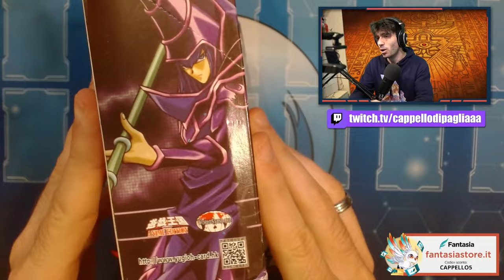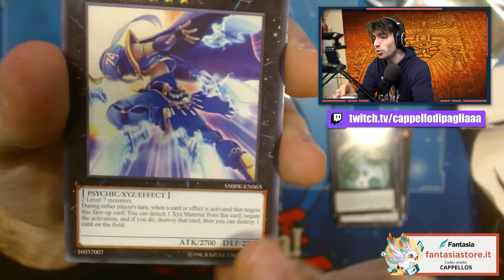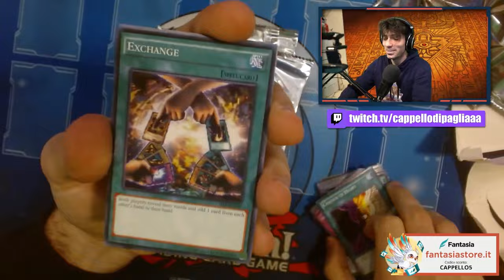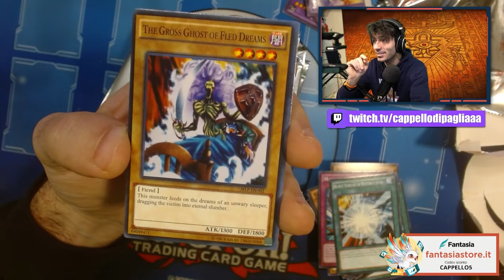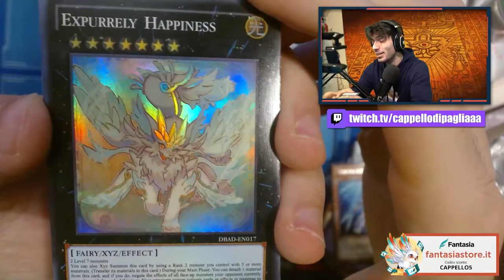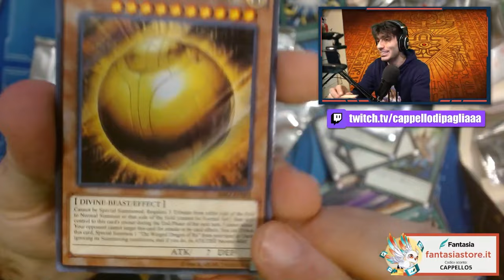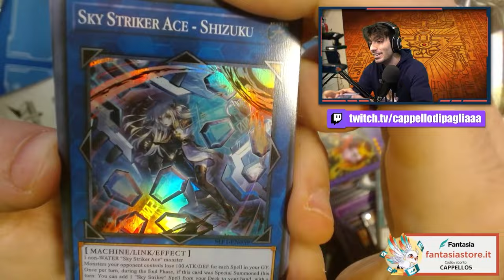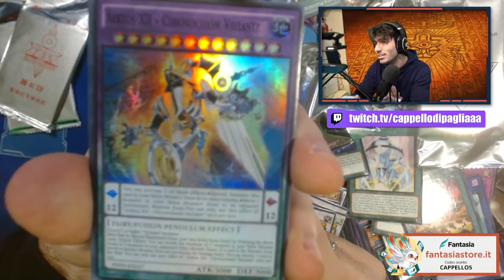Ho APERTO un box FAKE di Yu-Gi-Oh! *pericoloso*